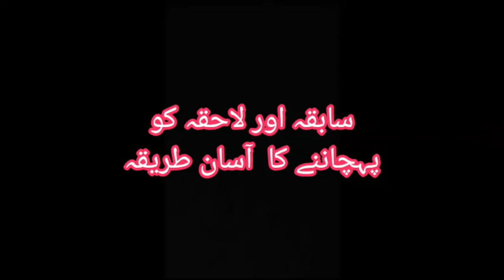سابقہ اور لاحقہ کو پہچاننے کا آسان طریقہ۔